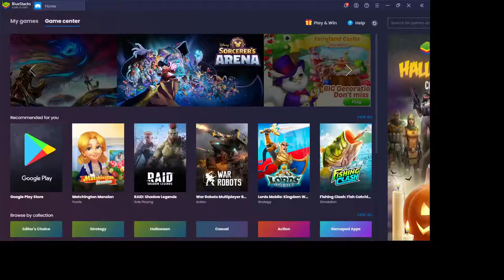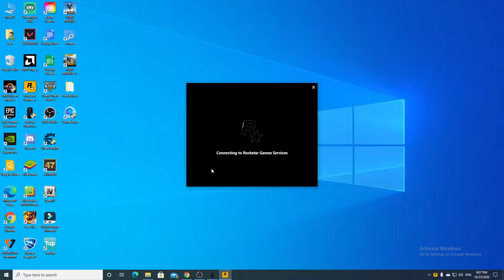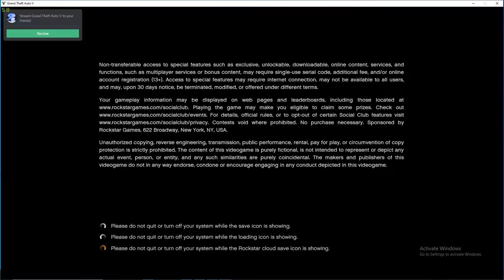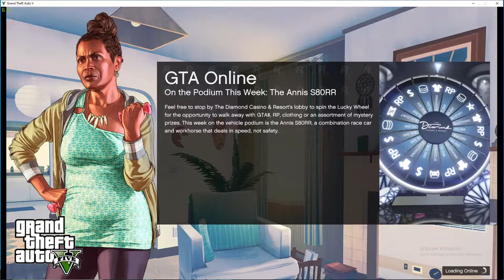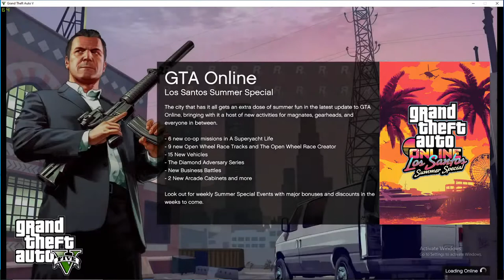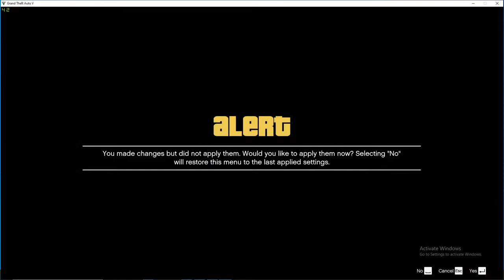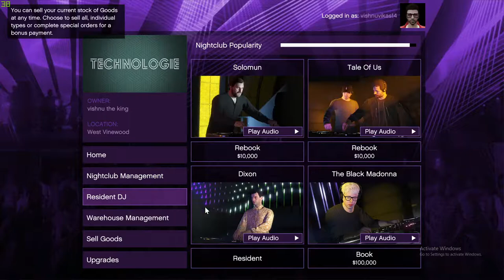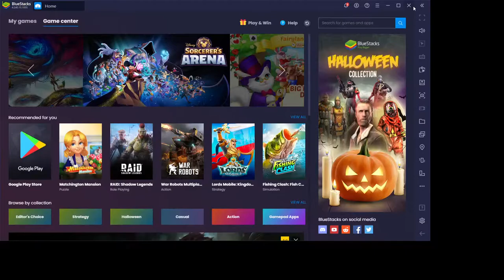FREE FIRE WITH VISHNU GAMING Tamil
Processor : AMD Ryzen 5 3500X
RAM : X L R 8 16GB 3000MHz
GPU : INNO3D 1650 Super
Ssd :  240GB
Case : Antec NX200
Psu :  DA 450PSU
CPU Cooler : Ryzen 5 cooler
MONITOR 1 : Samsung 75Hz LS22R350FHWXXL

MOUSE   : Amkette Evo Fox Phantom
HEADSET  : Redgear Cloak

►Respect Moderators.
►Don' t let anyone spoil your fun in chat and help in keeping the chat clean by reporting in discord.
Most important thing is do not forget to turn on the bell icon and keep it to all to get all the live stream and video notifications.